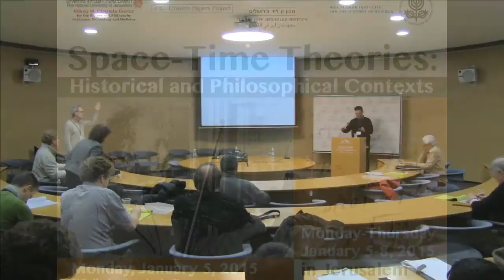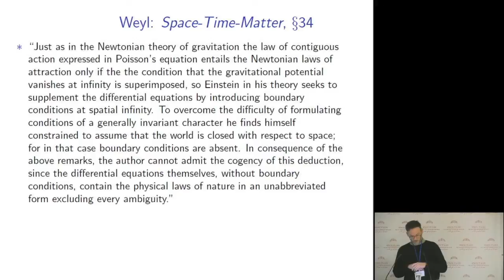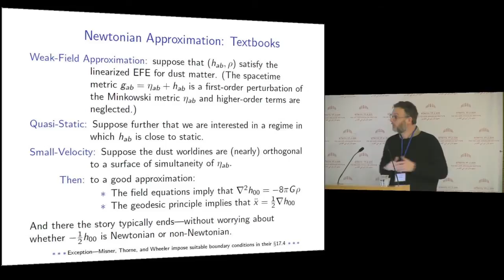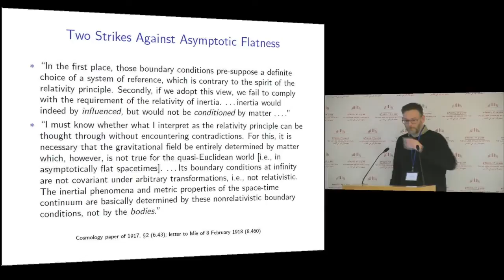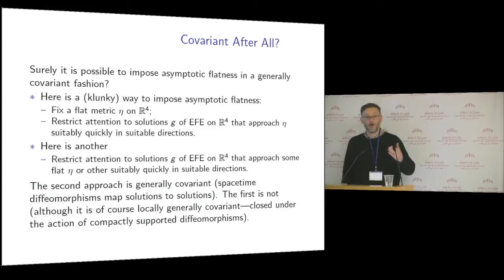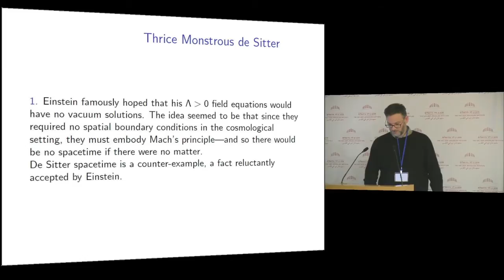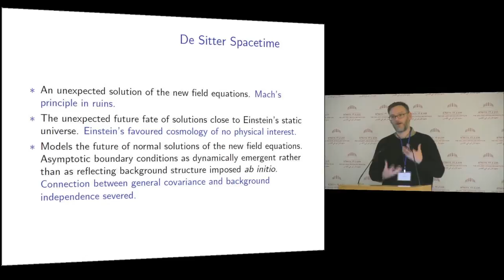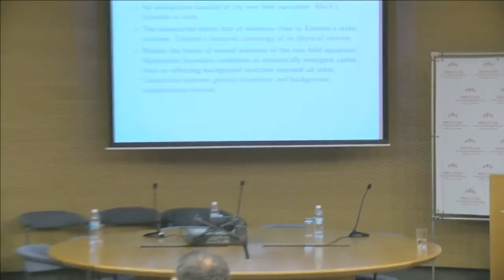A Philosophical Tour of de Sitter Spacetime | Gordon Belot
Space-Time Theories
Historical and Philosophical Contexts

Morning Session:
Quantum Gravity
9:30-13:00
Kip Thorne
, Caltech
Geometrodynamics: The Nonlinear
Dynamics of Curved Spacetime
Carlo Rovelli
, Aix-Marseille University
Quantum Spacetime

Gordon Belot
, University of Michigan
A Philosophical Tour of de Sitter Spacetime